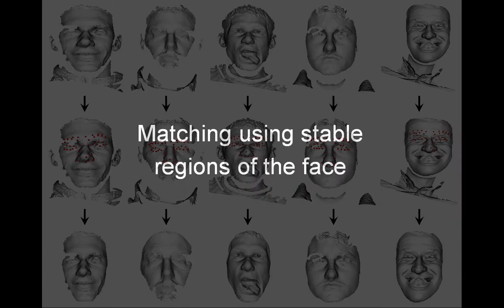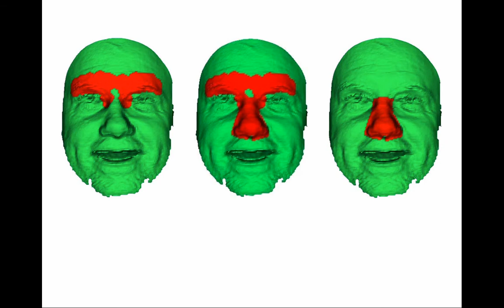Matching 3D faces with partial data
Method for matching 3D faces despite expression variations, deformations and outliers. The registration algorithm incorporates prior anthropometric knowledge through the use of suitable landmarks and regions of the face.